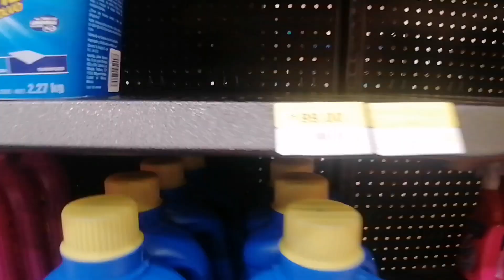ME CORRIERON DE WALMART! CHECA SI HAY DESABASTO EN TIENDAS DE MEXICO, ENCONTRE LYSOL?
Acudí a hacer mi despensa en una tienda Walmart ubicada en Eduardo Molina y esto fue lo que sucedio, me corrieron de la tienda y me prohibieron grabar, además encontré el producto LYSOL Checa este vídeo si hay productos de la canasta básica o no.

CONTÁCTAME VÍA WHATS APP
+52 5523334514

"TAXI A CASA"

"TAXI GRATIS ROBERT"

"TAXI GRATIS ROBERT"

SIGUE EN CASA, VIDEO EN VIVO HOY 7 PM EN YOU TUBE